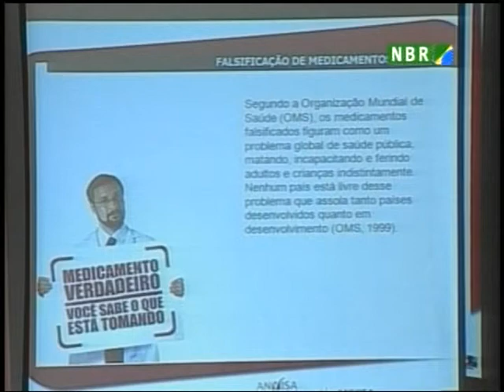Anvisa lança campanha de combate à falsificação de medicamentos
A Agência Nacional de Vigilância Sanitária, Anvisa, lança Campanha informativa de combate à falsificação de medicamentos no Brasil.